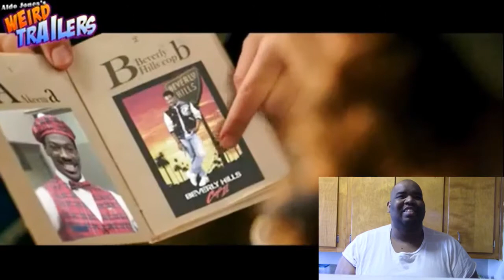Weird Trailers By: Aldo Jones Eddie And The Beast - Reaction